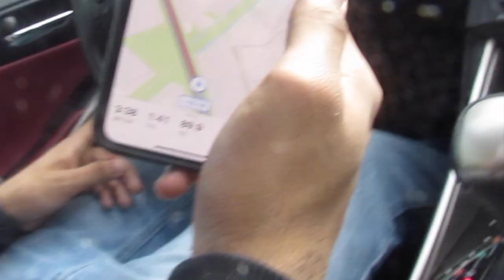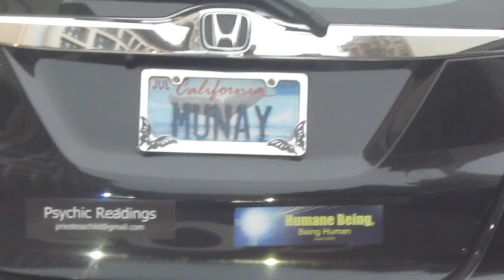RISKING OUR LIVES IN SAN FRAN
FOLLOW ME ♡
SNAP: sapnaderoche
VSCO: antisocial-extrovert